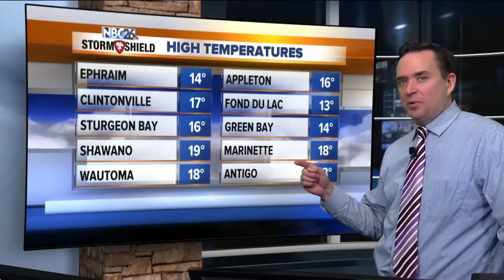NBC26 Storm Shield Forecast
We have one more cold day on-tap today with highs once again in the teens with total sunshine.  Tonight is still going to be fairly cold with lows in the single digits, but that's going to be it for awhile.  Friday will be windy and milder with highs in the low/mid-30s.  We get back into the mid/upper-30s by Saturday and Sunday.  Things could get a little more unsettled next week with the chance of snow or possibly a wintry mix.